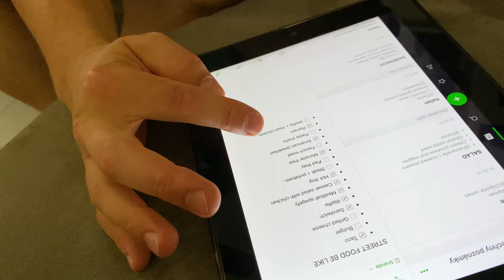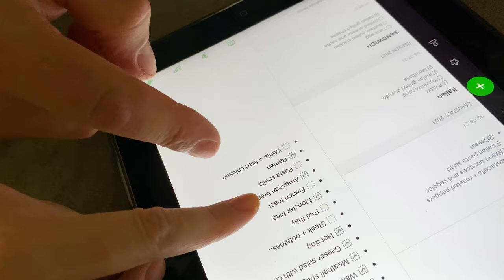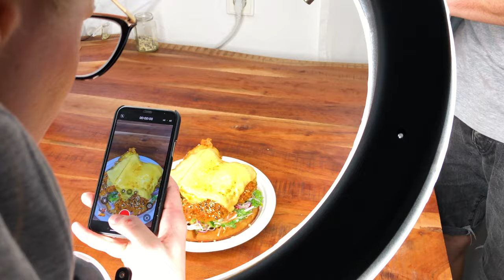Streetfood Be LIke - Making Of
1M TikTok Followers special behind the scenes  close up!

There has been like a million requests to show you guys the backstage of making our videos process.

So here we go, this is our first one - Deep Fried Chicken Waffle.
Just in case you will need the recipe, its down bellow.

RECIPE 🍔 For 2 people:

FRIED CHICK: 🍔
Ingredients:
-2 chicken breasts
-frying oil (aprox 750ml )
-cornflakes (or panko/ or corn bread crumbs)
-batter: 1 cup flour, 1+ cup water, 1/2 little spoon of smoked paprika, 1/2 little spoon of garlic powder, aprox 1/4 little spoon of salt, pepper
Instructions:

1. Mix all the ingredients for the batter. Dip the chicken into the batter, and cover in crushed cornflakes.
2. Heat your oil to aprox 350F/ 175C and fry aprox 5-10min (depends on the size of your chicks, we had really huge ones, so it took 10-12mins).

RED BUFFALO SAUCE: 🧡
Ingredients:
- butter, couple spoons spicy red pepper sauce,
Instructions:
1. Add the red sauce into the saucepan, heat a little bit, add butter, and let it melt

WAFFLES 🧇
For 2 big round waffles:
Ingredients:
1 cup all purpose flour
2 tsp baking powder
1 tbs sugar
1/2 tsp salt

1 egg
3/4 cup milk (add more milk if needed)
1/3 cup melted butter (or oil- for example rice oil, grapeseed oil, peanut oil, etc..)

1. Mix all the dry ingredients, and all the wet ingredients in the separate bowls.
2. Then mix them together.
3. Make in the waffle maker- we usually leave them in around 2,5 min

Coleslaw Salad:
1 hearth little gem salad
1/2 Carrot
1/2 Root Parsley
1 Pickle
1/2 Red Onion
1 Tablespoon Mayonaise
2 Tablespoons of Condimento Bianco
Ground Pepper
Ground Salt (or Sea Salt/Himalayan Salt)

Cut all the veggies on Juliane or just shred it and mix with all the wet ingredients - use immediately.

To Finish you will need cheddar cheese, sesame seed bbq sauce and mayonnaise sauce. Exact methods showed in the video.